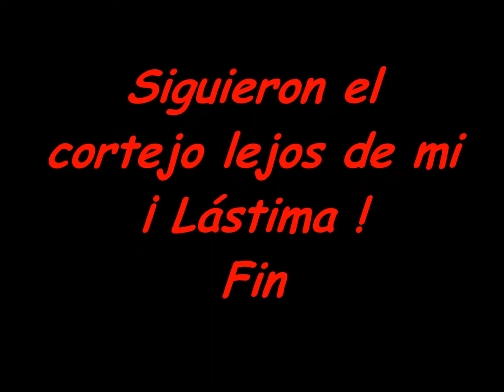Alcaudón común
Una pareja de alcaudones en pleno cortejo.